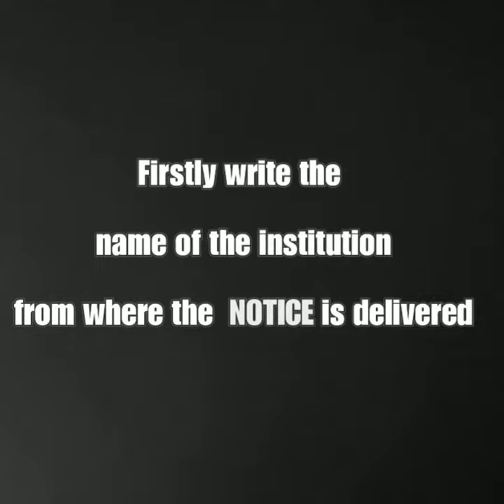Notice writing || for madhyamik students || 2019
School notice writing on cultural programme in a school